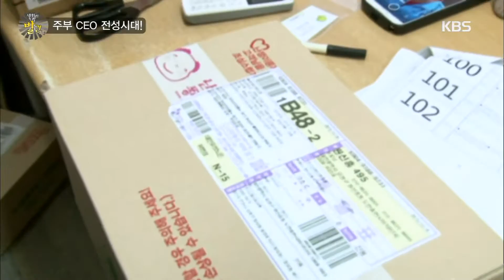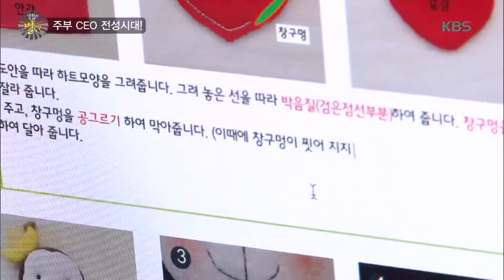생활의 발견 - 주부 CEO 전성시대! 2. 20160127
주부 CEO 전성시대! 2